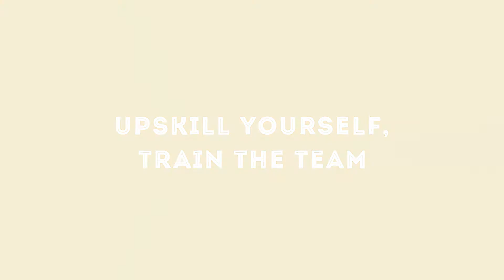Join Our Customs Compliance Training